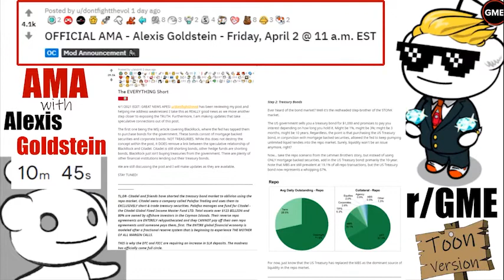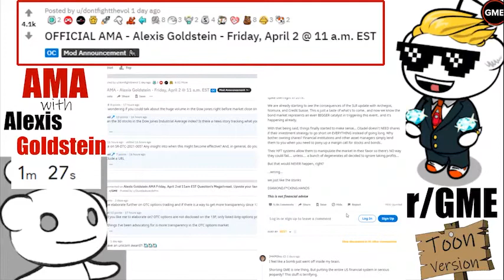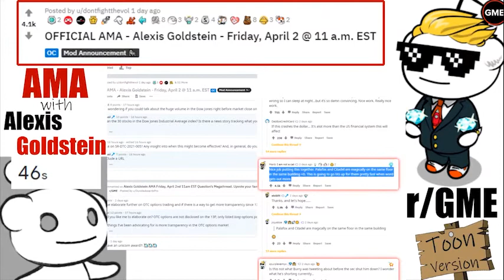Reading the r/GME post that reveals the ILLEGAL COUNTERFEITING SCAM caused by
Reading the r/GME post that reveals the ILLEGAL COUNTERFEITING SCAM caused by WALL STREET HEDGE FUNDS. Sorry aboot the South Park Canadian accent, eh?!

They have created an incredibly scary scenario. This is a video reading the Deep Dive/Due Diligence post by u/atobitt on r/GME.

**NOTE**
All of this subject is on a forum that can be edited until the moderators decide to close the thread. That means that any comment can be deleted or edited until then. Even then, mods still have the ability to delete comments. The posts themselves could be deleted. The content that was covered is what was available during my livestream on April 2nd, 2021. It might change. People's answers might update. Check the original source for updates This content does not necessarily represent my opinion. It represents the information regarding the AMA with Alexis Goldstein on r/GME and the topics she has brought up in the past via posts online, articles, and testimonies. The purpose of these videos were to educate people on Alexis Goldstein's history and knowledge so they might be better prepared for the AMA. It also served as a way for me to document the questions as they came in chronologically from r/GME because that's how my brain needs to process information.